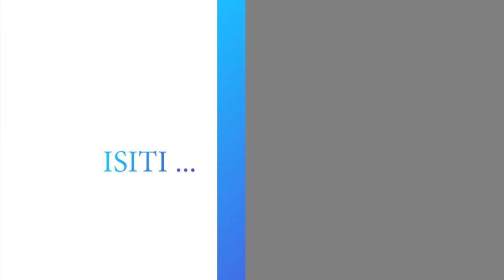Ohun Aanu Episode 296 (IGBA T'ALAYE DA AYE E TAN)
Ohun Aanu Plus is where we discuss every Ohun Aanu episodes with the Host of the Podcast.